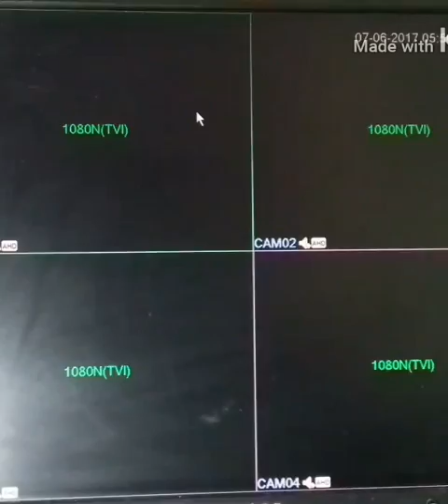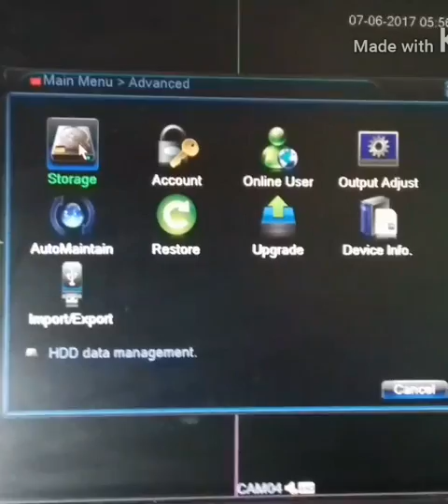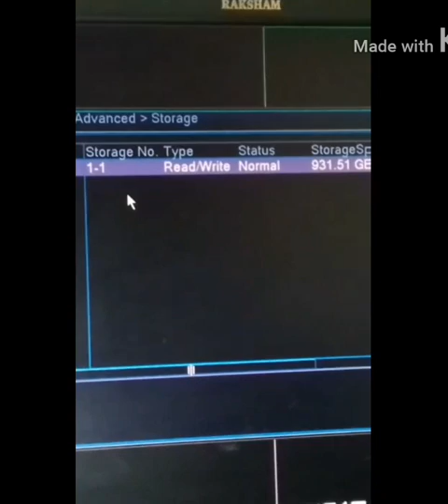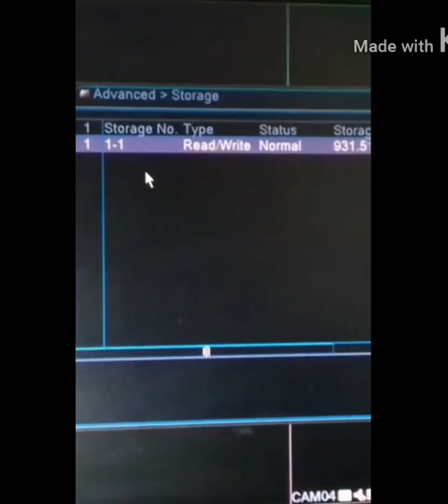H.264 DVR NOT RECORDING||CCTV HARD DISK NOT DETECTED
We demonstrate that in this video H.264 DVR NOT RECORDING OR CCTV HARD DISK NOT DETECTED , after the  cctv HDD not detected in dvr  troubleshooting  procedure we solve the problem of cctv hard drive not working, sometimes we want to check our cctv playback but we do not get any playback because cctv hdd not detected in dvr or working  properly, so there is need to repair the hard disk drive, it is not a big issues we only do some easily steps and recognized our hdd in folder and start the cctv footage,our channel RAKSHAM TECH is mainly based on cctv surveillance system than comment us,